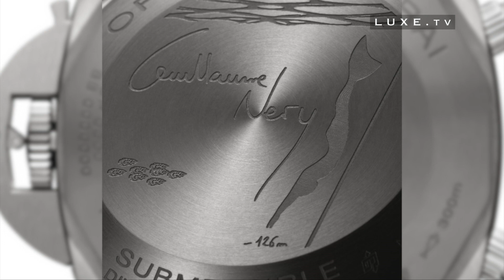Meeting with freediver Guillaume Nery, face of Panerai - LUXE.TV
✨ He is an extraordinary man and his performances across the oceans are breathtaking.
Regarding freediving, he's a specialist in constant weight diving, and he's twice won the title of world champion, not to mention beating the world record for deep freediving on 4 different occasions...
On the showbiz side, it was Naughty Boy and Beyoncé that he charmed with his run under the waves in the poetic music video for the song Runnin'.
As for luxury, it was Panerai that he won over, being the perfect ambassador for watches related to diving since their inception.✨